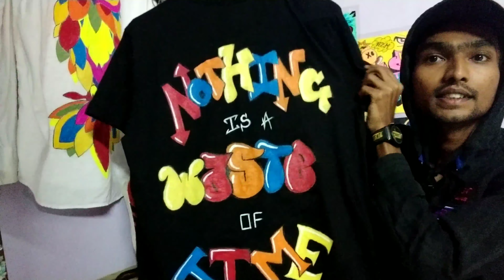Custom tshirt painting!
I customize a plain black tshirt  for my friend which have a very good and simple quote on it by using some graffiti fonts.
HopE u LIKe And EnJOY tHIs Video.
iF U wAnT somEtHinG cUsTomizeD bY mE tHen